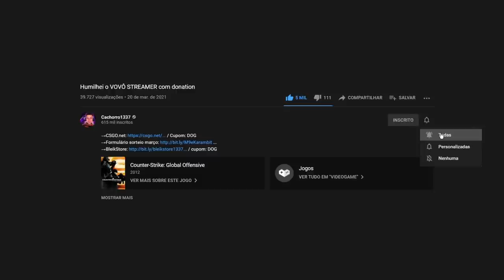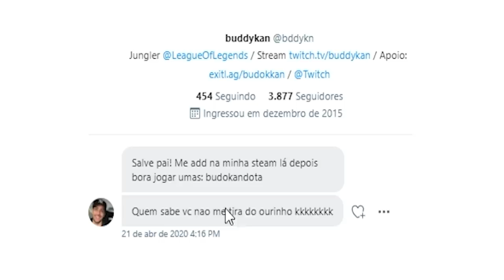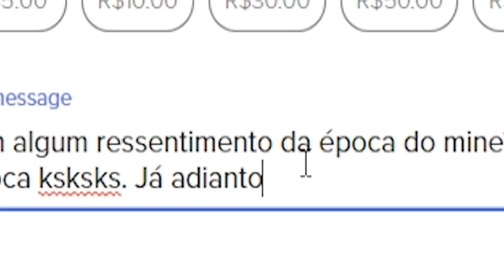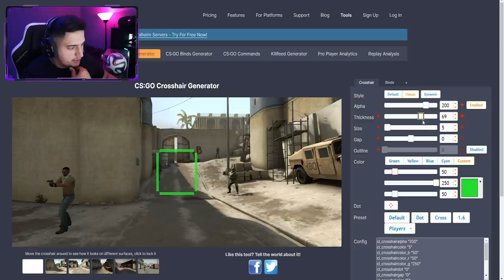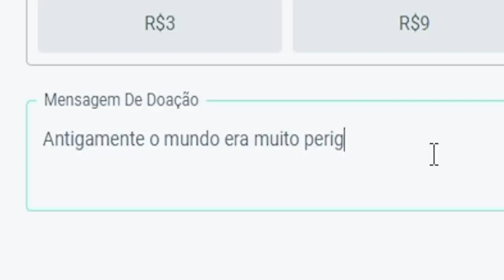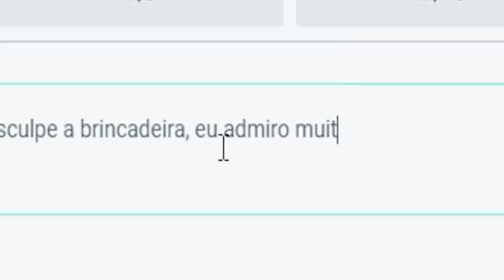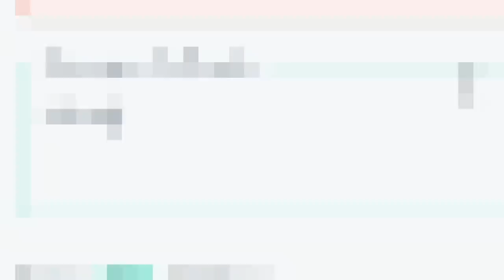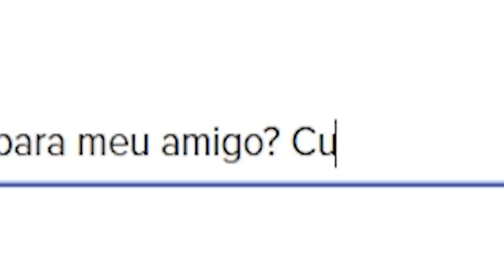HUMILHEI um STREAMER IDOSO com DONATE TROLL...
Nesse vídeo eu faço donates para streamers com mensagens engraçadas e trolls